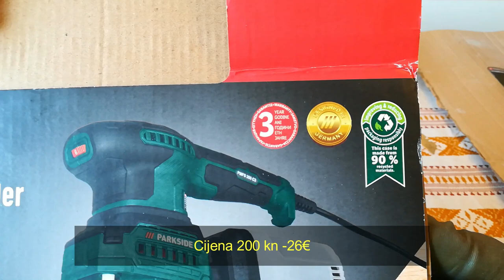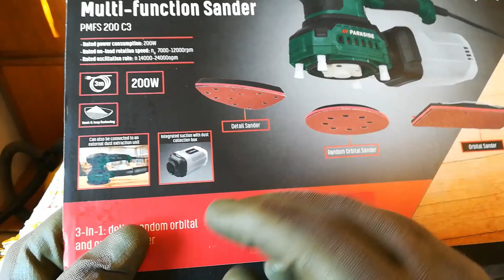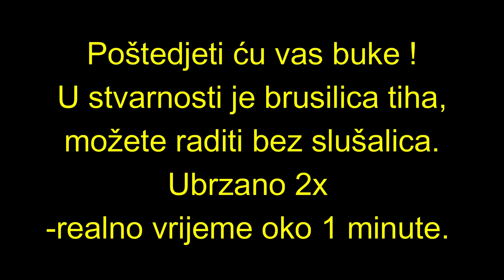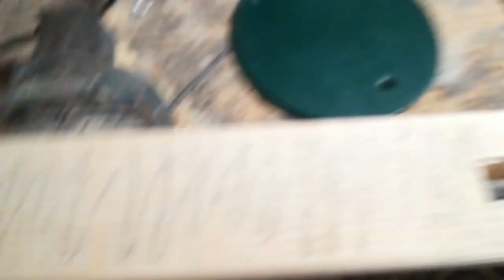Parkside 3 u 1 Brusilica/Šlajfarica PMFS 200 C3 !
Senzacioanalna prilika ili totalni promašaj ?
Pogledajte prednosti i mane u videu !